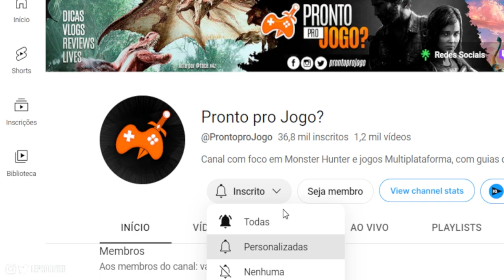A MISTERIOSA tradição dos Gatos Trapaceiros | Monster Hunter Lore: Melynx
. . -- Salve pessoal. Dando continuidade à playlist do canal dedicada à Lore do universo de Monster Hunter. Segue um vídeo abordando mais uma raça importante desse mundo, os Melynx.